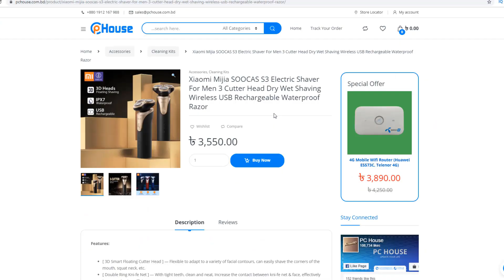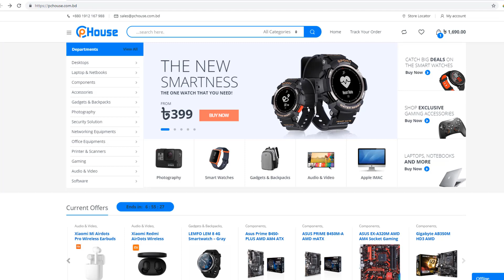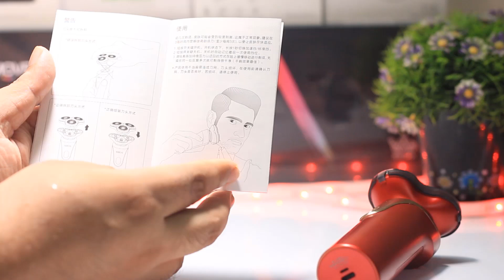চাকরি করার পূর্ব শর্ত ! Xiaomi Mijia SOOCAS S3 Electric Shaver For Men 3 Cutter Head Dry Razor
Price
3200++ Taka

Multiplan Center

PC House
Shop 363 Level 3 , 248,249,250, level #2
433# level.#4
ECS Computer City, Multiplan Center
Dhaka-1205

এবার WiFi ব্যাবহার করতে পারবেন সবাই 4G Mobile Wifi Router Huawei E5573C, 4G Wifi Router

Xiaomi WiFi Repeater Pro Full Review with installation process | Best budget wifi repeater

Xiaomi Mi 4A WiFi Router dual band 1167Mbps 2.4G 5G 4 Antenna

কম দামের মধ্যে সেরা 4K Android Tv Box । H96 MAX X2 Amlogic S905X2 4GB RAM 64GB ROM Dual Band WiFi

চাকরি করার পূর্ব সর্ত ! Xiaomi Mijia SOOCAS S3 Electric Shaver For Men 3 Cutter Head Dry Razor

Features:

[ 3D Smart Floating Cutter Head ] — Flexible to adapt to a variety of facial contours, can easily shave the corners of the mouth, squat neck, etc.
[ Double Ring Kni-fe Net ] — With tight teeth, clean and neat, Increase the contact between kni-fe net & face, effectively improve shaving efficiency.
[ Steel Blade and Kni-fe Net ] — Sharp and durable, high-speed and ultra-speed double-speed adjustment.
[ Automatic Grinding ] — Durable and convenient, no need to change the cutter frequently.
[ IPX7 Waterproof ] — Whole body washing, support dry & wet double shaving.

Specification:
Brand:SOOCAS [Xiaomi Cooperationl Chain]
Model:LINGLANG S3 Electric Shaver
Color:Red,Black
Rated Power:0.5W
Rated Voltage:1.2V
Powered By: USB Charging, Micro Type-C Port
Battery Capacity: 800mAh
Usage Time: 60 days (1 minute / day)
IP Rating:IPX7
Diameter:154 x 64 x 62 mm / 6.06″ x 2.52″ x 2.44″

Package Included:
1 x Xiaomi Soocas Electric Shaver (With Cover)
1 x USB Charging Cable
1 x User Manual

Notes:
1.This item is a product of xiaomi’s ecological chain,so there is no xiaomi logo in the product.
2. Due to the different monitor and light effect, the actual color of the item

- it’s free

  Mahafuj Alam